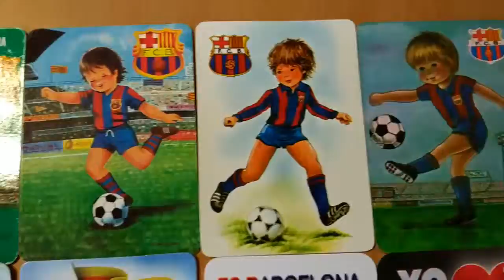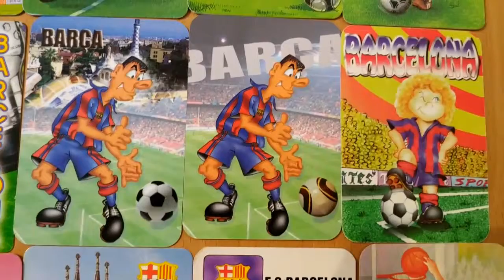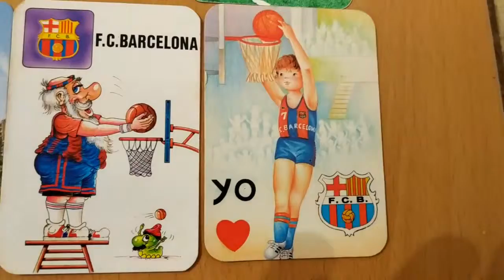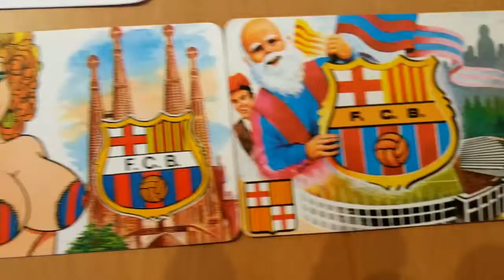FCB BARCELONA (1/5) FUTBOL JUGADORES CALENDARIOS (34 almanaques de bolsillo)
Dejo enlaces Amazon para que podáis adquirir artículos para ordenar vuestra colección.
-FUNDAS PARA CALENDARIOS FOURNIER (Mejor calidad-precio). Son para cromos y funcionan
10 FUNDAS
50 FUNDAS
100 FUNDAS
200 FUNDAS

-CARPETAS PARA ARCHIVAR LAS FUNDAS (Mejor calidad-precio):
1 UNIDAD
LOTE 10 UNIDADES OFERTA

- CARPETA Y FUNDAS JUNTAS (Es un álbum de cromos que sirve para fournier, de serie y la mayoria de los calendariso publicitarios):
ALBUM CON 60 PAGINAS

Tengo más videos de calendarios futbol y otros temas diferentes en mi canal de youtube. Estan ordenados en mis listas de reproducción por temáticas. Tambien podeis poneros en contacto conmigo en mi pagina de facebook

Soy coleccionista de calendarios. Si os gustan los calendarios de bolsillo poneros en contacto conmigo tanto para comprar, cambiar o regalar. Espero que os gusten. Saludos.